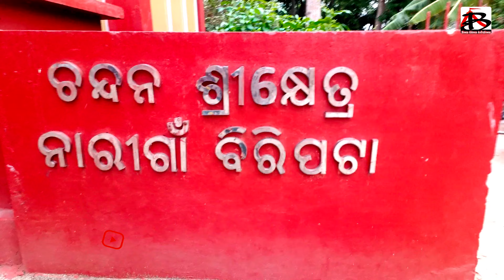ଚନ୍ଦନ ଶ୍ରୀକ୍ଷେତ୍ର, ନାରୀଗାଁ,ବିରିପଟା I ଏଠି ରହିଛି ହୁଙ୍କା , ବାହାରୁଛନ୍ତି ସର୍ପ I Jajpur I Odisha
ଚନ୍ଦନ ଶ୍ରୀକ୍ଷେତ୍ର#chandanashreekhetra#purijagannath puri jagannathtemple narigaon jajpur odisha odiavlog odishatourism @BiswasAbiswasAndhabiswa